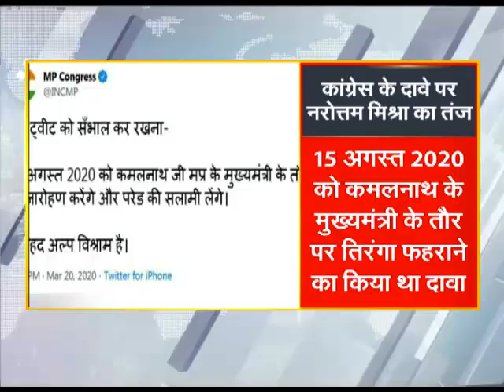कांग्रेस के दावे पर गृह मंत्री नरोत्तम मिश्रा का तंज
बीजेपी केवल उपचुनाव होने तक खैर मना ले.उसके बाद कमलनाथ जी ही मप्र के मुख्यमंत्री के तौर पर ध्वजारोहण करेंगे, गृहमंत्री नरोत्त्म मिश्रा ने कांग्रेस के ट्वीट पर कसा तंज